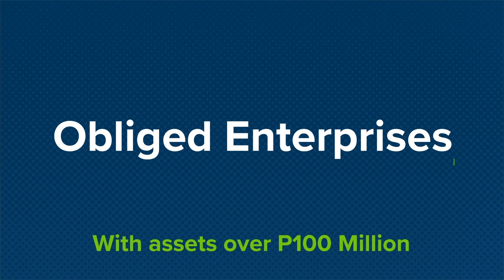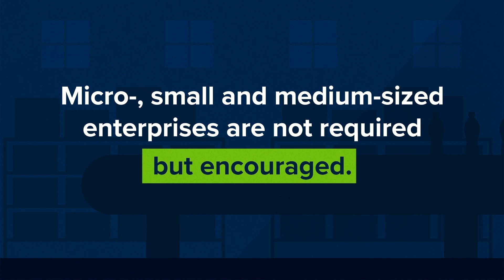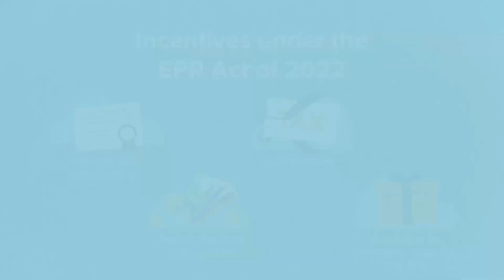PARMS - EPR Explainer Video (with Subtitle)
Official Video by the Department of Environment and Natural Resources
This video provides an in-depth overview of the Extended Producer Responsibility (EPR) Law (Republic Act 11898), highlighting its purpose and significance in promoting sustainable waste management practices in the Philippines.

🎥 Credits: Department of Environment and Natural Resources (DENR)